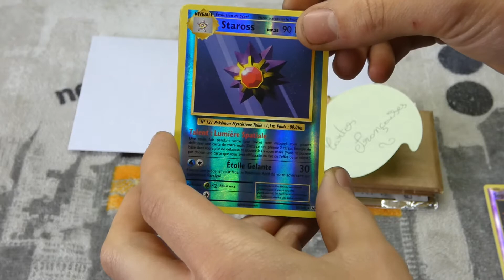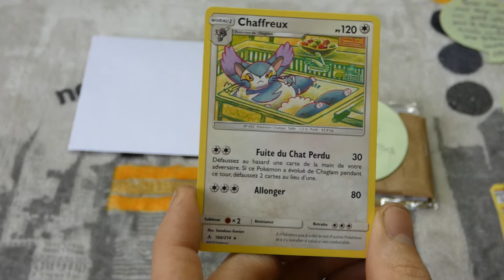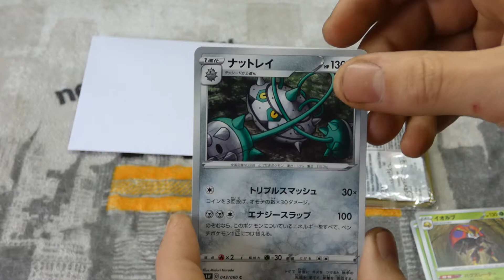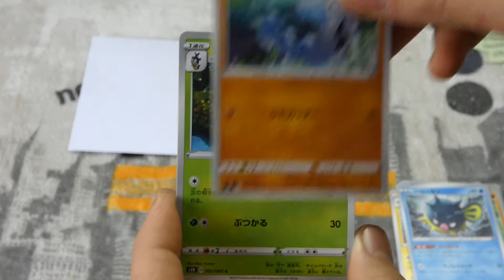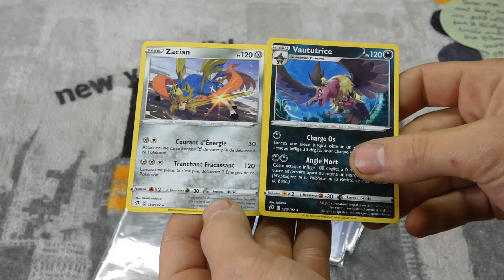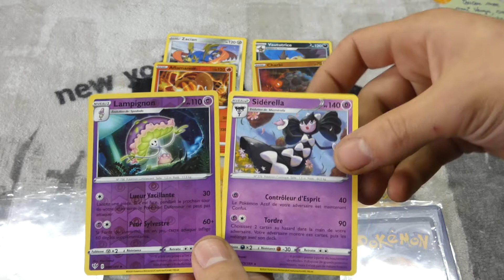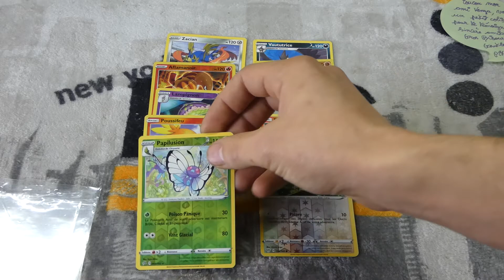POKE COURRIER #002 : GENTLEMAN PIKACHU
Ouverture d'un colis Pokémon & courriers Pokémon !
Ouverture de lettres d'abonnés !

Des Cadeaux Pokémon dans ce Poké-courrier 001 !
Merci pour ce courrier ;)